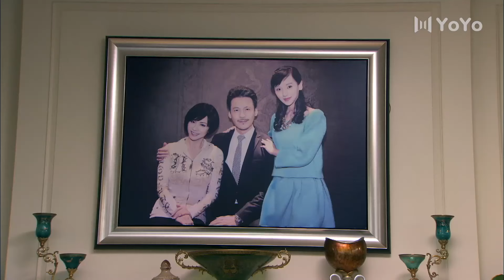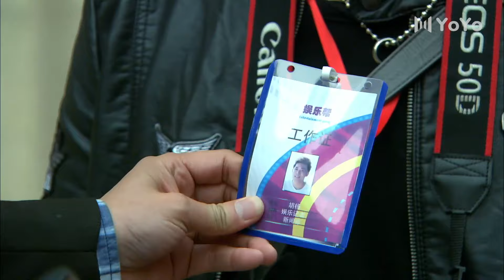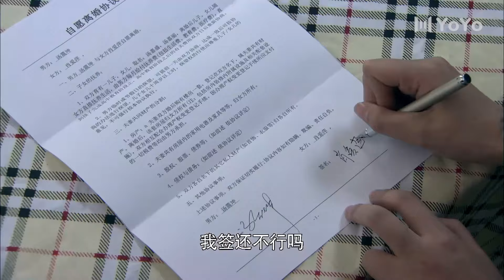【2023情感伦理剧】复仇佳人 EP02